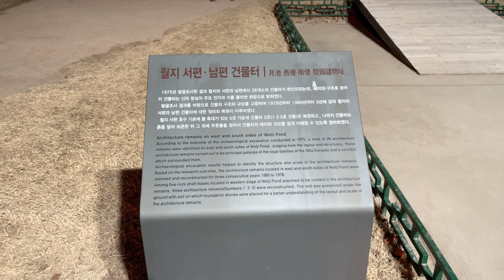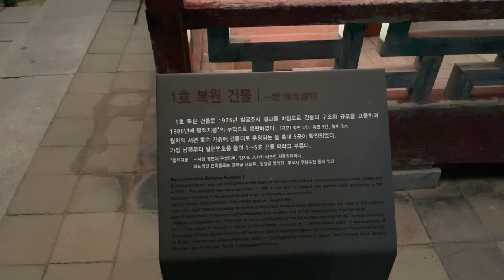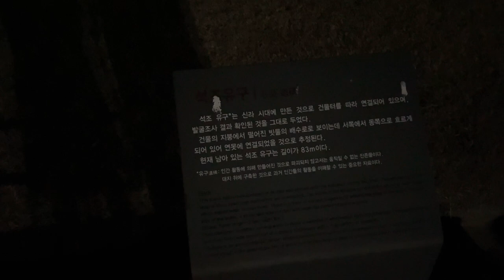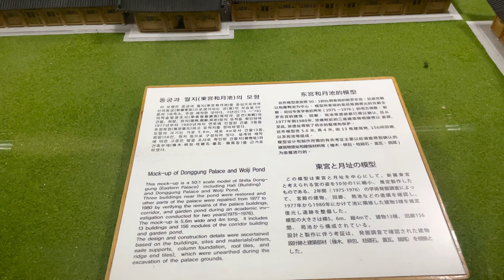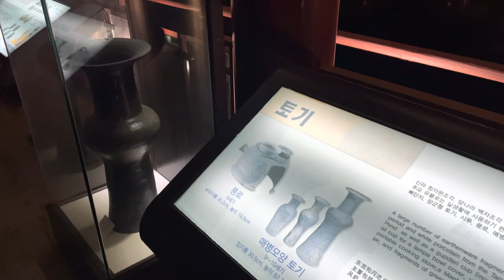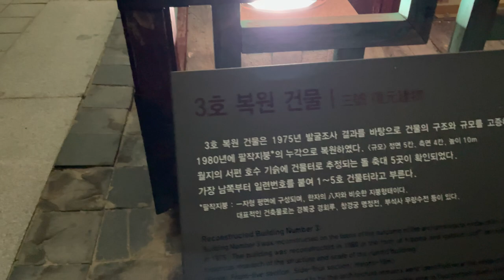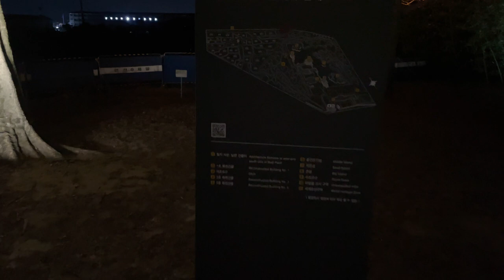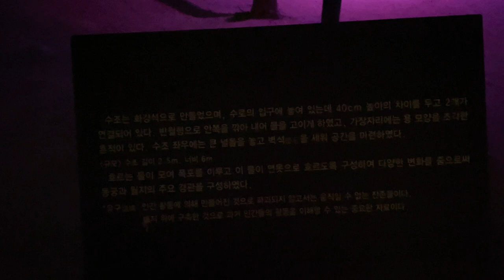[4k] 신라의 밤. 경주 동궁과 월지(안압지). 겨울 여행지 추천 iphone 12 pro video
📄 날 것 그대로의 여행지 리뷰
🙇🏻 다음 여행을 위한 소중한 유료 멤버쉽
카카오뱅크 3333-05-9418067 김여운

안녕하세요 여러분. 오늘은 어떤 하루를 보내셨나요?

저는 새해를 맞아 경상도로 2박 3일간 여행을 갔어요. 여행 1일차에 경주의 동궁과 월지를 다녀왔습니다! 아름다운 야경이 수놓인 1월 초 그곳은 어떤 풍경일까요? 같이 여행해봅시다.

아이폰 12프로로 담아낸 영상입니다.

Time
-Jan, 2021

Gear
-Iphone 12 pro 4k 60fps hdr dolby vision camera
-Ozmo mobile2 gimbal
-Lumafusion

Hi everyone. What made you smile today?
I went to the Gyeongju Donggung Palace and Wolji. Let's walk together.

It is the site of the annexes and gardens of the Unified Silla Period, including the Imhaejeon Hall, and is currently designated as Historic Site No. 18. Imhaejeon Hall, along with other auxiliary buildings, was used as a royal palace where the prince lived, and used to hold banquets for military gods and feasts for VIPs. In the 14th year of King Munmu of Silla (674) it was said that he dug a large pond in the palace and built three islands in the middle of the pond, 12 peaks in the north and east of the pond, planted beautiful flowers and trees, and raised rare birds and animals. This is one of the most famous relics of Silla Wonji, which symbolizes Samshin Mountain and Musanibong against the backdrop of the "Sinsang" of the East. Originally, the name was Wolji, which means "moon-lit pond," but it was called Anapji because wild geese and ducks flew into the ruins of the Joseon Dynasty after the fall of Unified Silla. After the invasion of Gyeonhwon by King Gyeongsun of Silla, King Taejo of Goryeo invited Wang Geon of Goryeo to hold a feast in 931, complaining of an emergency situation.

During the Goryeo Dynasty, there was only a record of the Battle of Imhae, which was recorded in Dongguk Yeoji Seungram during the Joseon Dynasty as "The West of Anapji has Imhaejeon," which is presumed to be Anapji. In 1975, 26 building sites, including a corridor, were identified in the excavation survey, and three Silla building sites and Anapji were restored to this day, including one presumed to be the site of the Battle of Imhae in 1980. At the bottom of the pond, a large number of 24,000 chariots and iron tools such as roof tiles, homi, sickle, harpoon, and arrowheads, which are important materials for understanding the lifestyle of the time, were excavated. In particular, the anniversary name inscribed on the Buddhist temple, which was excavated from the Imhaejeon Hall, supports the fact that it was made during King Munmu's reign of King Munmu.

On the other hand, the site, called Imhaejeon or Anapji, has been renamed Gyeongju Donggung and Wolji since July 2011.
Gyeongju Donggung Palace and Wolji (Psymbolic Dictionary, Pmg Knowledge Engine Research Institute)